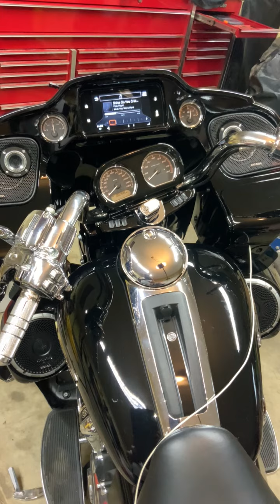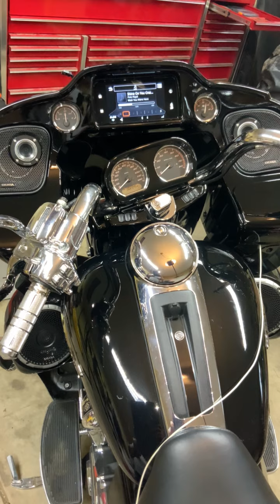Cicada test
Just testing, not tuned. Low pass set at 100hz 12dba. GTS not flashed